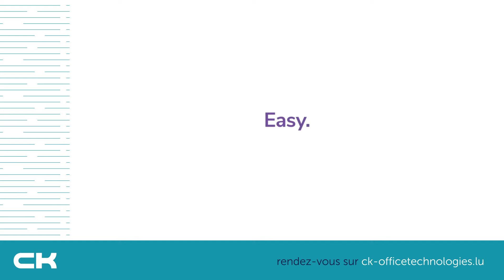CK présente : SpinetiX, une solution d’affichage dynamique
Avec SpinetiX la communication visuel n'a jamais été simple

Créez du contenu visuel pour votre marque et attirer l'attention de vos clients. Créez des messages visuels spectaculaires sur vos écrans, facilement et simplement  en utilisant vos photos, vos vidéos, votre logo et votre charte graphique. Donnez vie à l'histoire de votre marque !